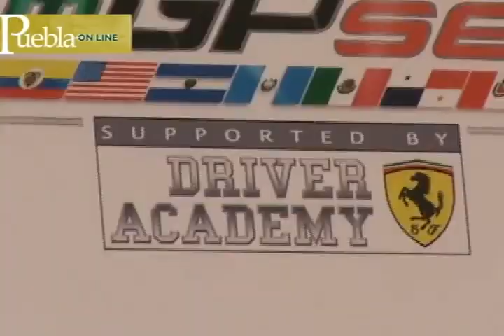Presentación del Panam GP Series en Puebla, México 2011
PANAM GP SERIES SCUDERIA ARGENTINA - Ferrari Driver Academy .- - - Ferrari Driver Academy analiza a pilotos de América. - - - Alfonso Toledo, Director del Panam GP Series. - - - Luca Baldisserri, Director de la Ferrari Driver Academy. - - - Rafael Moreno Valle, Gobernador de Puebla. - - - México 27 marzo 2011. Video de: Puebla on Line. - - - PANAM GP SERIES SCUDERIA ARGENTINA . - - - Daniel Caamaño, Jefe de Prensa del Team Argentina. .